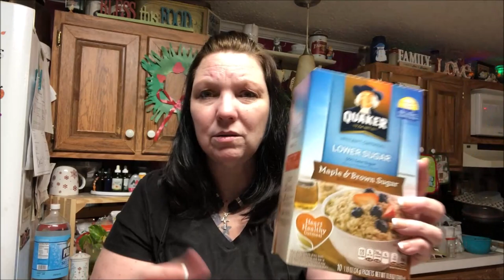Vlogmas Day #6 Shopping day !!!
Go fund me page is up  only if you can !!
Also Dollar Tree Haul videos on Tuesday & Saturday !
Have an Amazing Day ..

All product in this video have been purchased by myself
If you would like to send snail mail :
Pamela Amella / Pam's Life
Groups I belong to : None at the moment

Songs that is use are from YouTube free song library :
By :
Free song in YouTube Library :